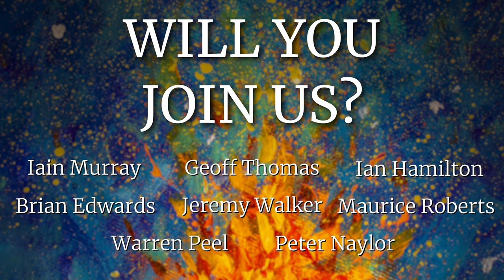Revival Conference | October 2021 Promo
Come and join us on the 14th-16th October 2021 at All Saints Church in Newcastle Upon Tyne for our Revival Conference!